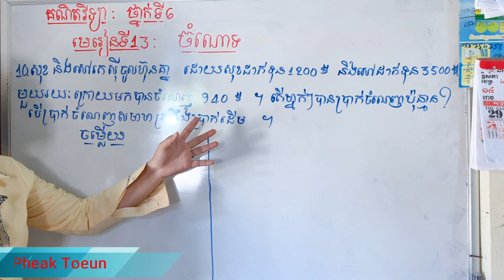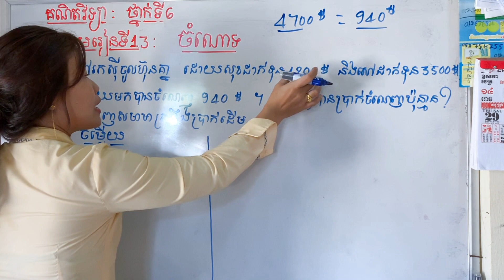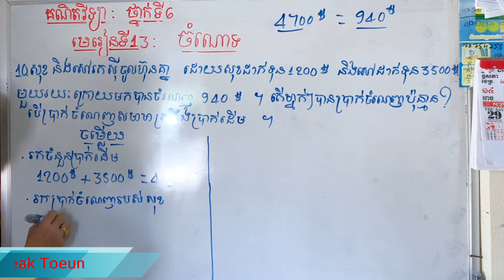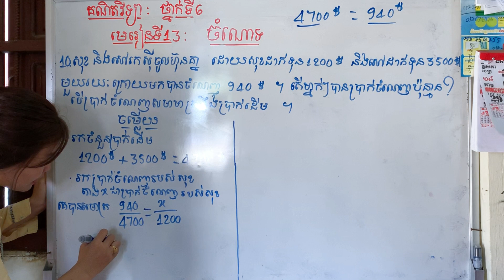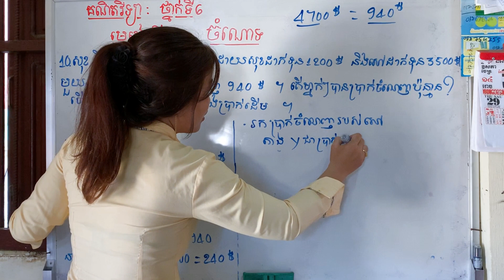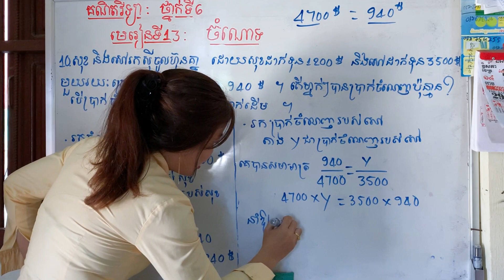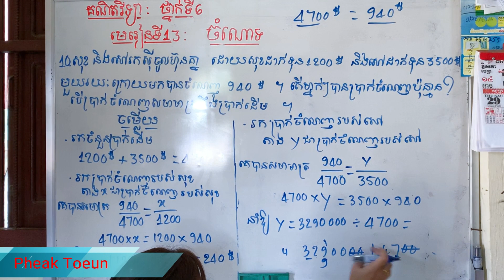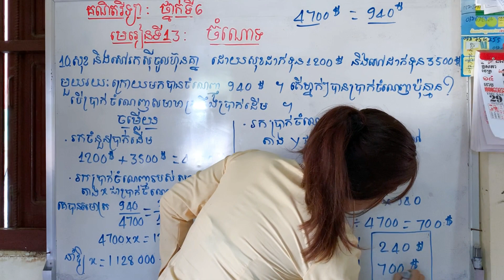chamnot-Exercise10, Proportions, ​មេរៀនទី13៖ ចំណោទ-លំហាត់10, សមាមាត្រ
chamnot - Exercise9, Proportions, ​មេរៀនទី13៖ ចំណោទ-លំហាត់9, សមាមាត្រ

Welcome to study Math grated 6 with my channel, this videos i will teach you about

សូមអរគុណ!